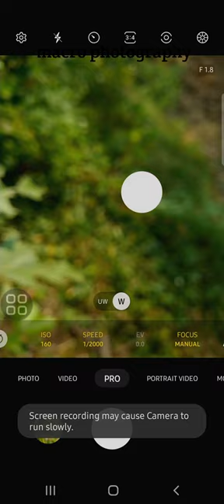araneidae spider macro arachnida nature araneae spiders spidersofinstagram orbweaver